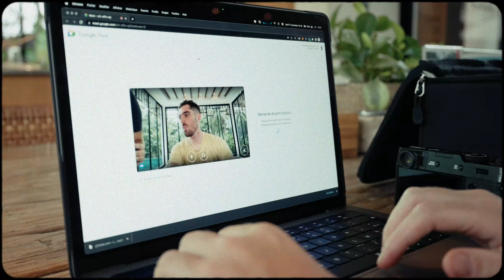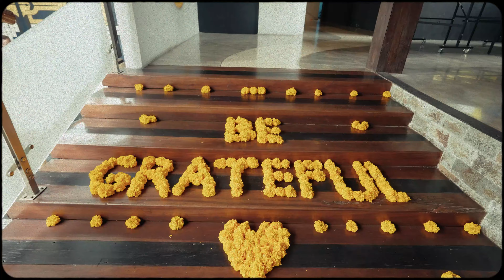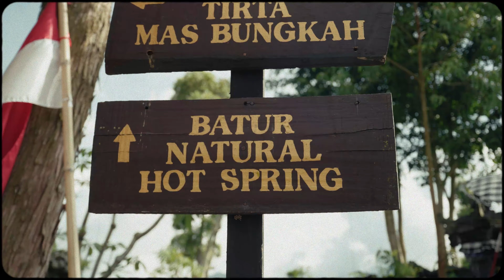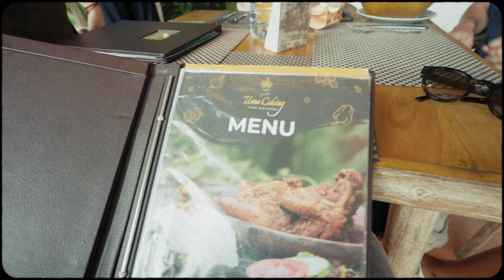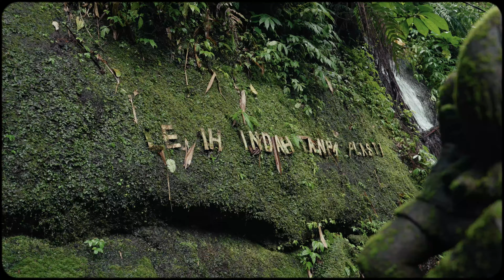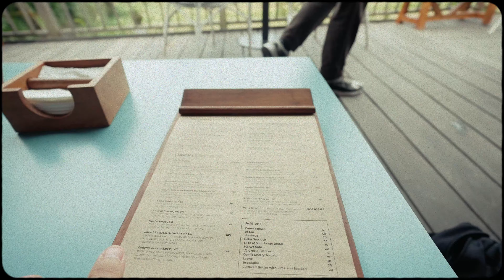Villa avec sauna à Ubud, le kiff - BALI EP02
Filmed & Edited by Lofone